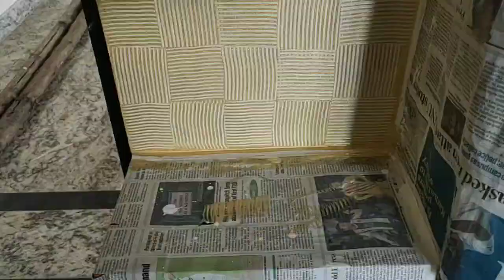SQUARE PATTERN - HORIZONTAL VERTICAL DESIGN | DILIP KUMAR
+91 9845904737